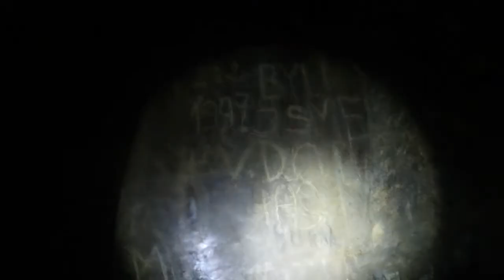Břidlicové štoly vol1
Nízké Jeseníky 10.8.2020